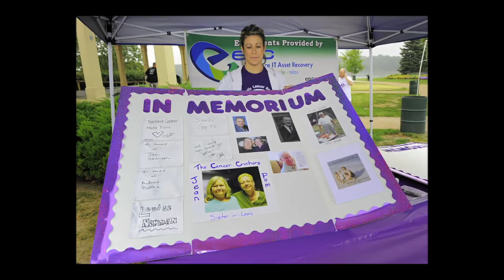Pancreatic Cancer Walk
Karen Fili Sullivan from Main Street Gym is the organizer of the Pancreatic Cancer Walk in St. Charles every year.

Host: Aprille Trupiano (AprilleTrupiano.com)
Director: Wyatt Weed
Producer: Gayle Gallagher
Produced by Pirate Pictures (PiratePictures.net)
for TPH Media and StreetScape TV